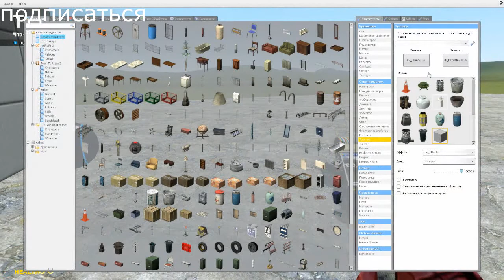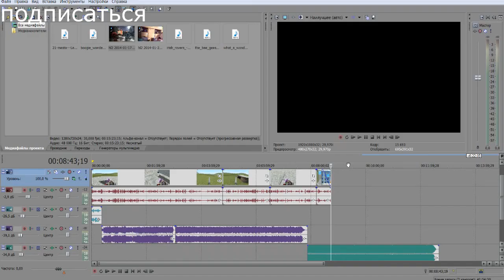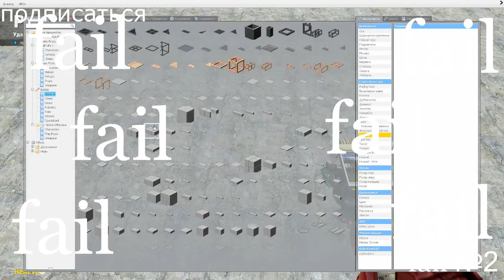Гайд по постройке самолета в Garry's Mod.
Из этого гайда вы узнаете: как построить сомолет в игре Garry's Mod